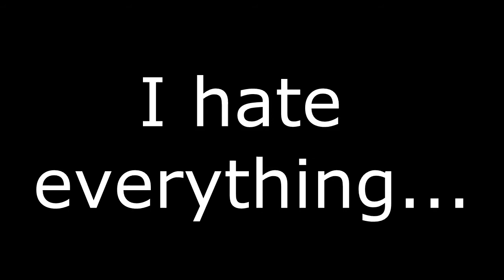I thought today was finally going to be the day :'(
One of these days I'll hit a trip blindy in execution...one of these days

If you enjoyed that video check these playlists out!